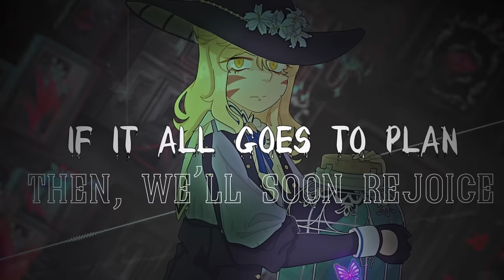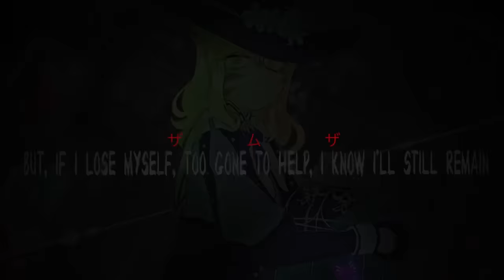samsa - english ver.【amiaryllis】(ザムザ)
"so please don’t tell me that you’ll be giving up on reality, samsa, okay?"

WOOOO ITS FINALLY HERE! i've been working on this cover since the song originally released on the japanese server, and i'm so, so excited to bring you guys the final cover! you were all so supportive when i shared the teaser on tiktok and twitter so i hope that this cover could live up to your expectations!

i couldn't have brought this cover to you without the help of my AMAZING friends. i love them all so much so please go show them some love! rosa's amazing art, siyu's amazing tuning and jas' amazing video coming together to make one amazing cover is an absolute pleasure to see and i appreciate their help so much more than i can put into words

of course, i've also gotta thank YOU guys for watching and supporting me! i've had so much fun making these covers and i can't wait to keep bringing you some more! i can't think of anything i enjoy more to be completely honest. with all that said, please enjoy!

⋆ original - teniwoha, nightcord at 25:00
⋆ vocals/mix/lyrics - me!
⋆ video - jas (@jaskokoro)
⋆ harmony arrangement: earthy x6 (@earthy_x6)
⋆ franchise - project sekai colourful stage
⋆ original translation: hiraethie, edited by melanchoeddie, violet330, and kelvin525 (vocaloid lyrics wiki)